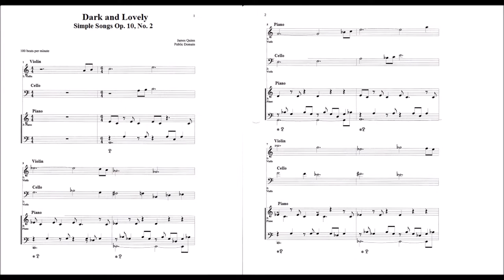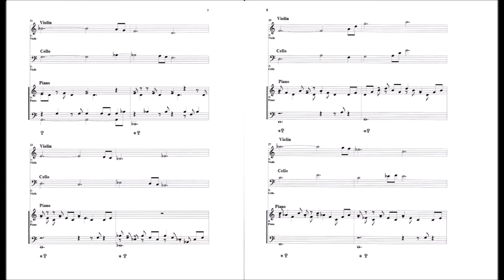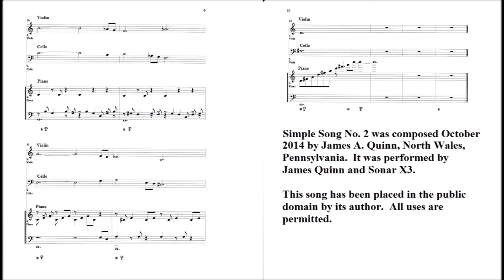Simple Songs No. 2: Dark and Lovely (James Quinn, Piano Trio)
Intentionally composed to be easy to play and beautiful.
The complete score is in the video.
Composed October 2014 by James A. Quinn
This music is in the public domain. All uses are permitted.

The cello part is the violin part transposed down an octave and moved three beats to the right with any howlers changed.